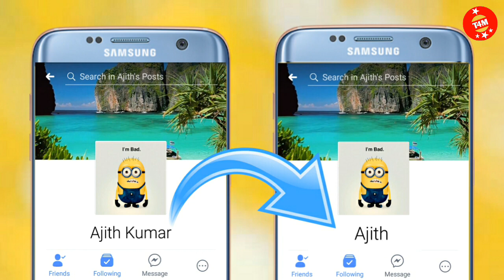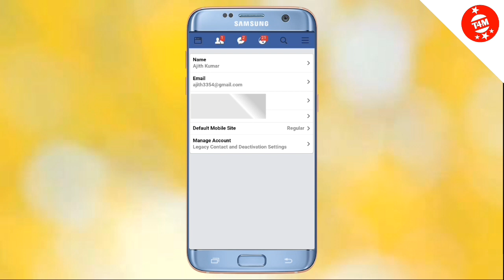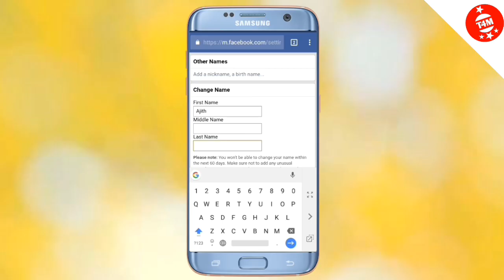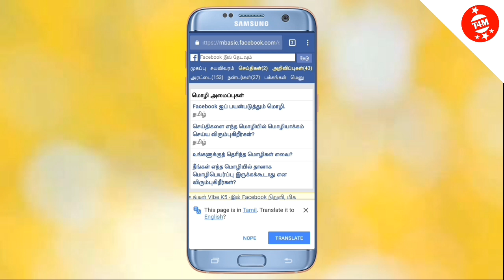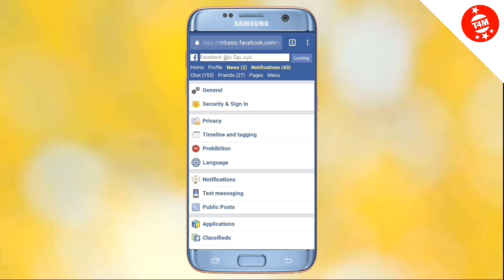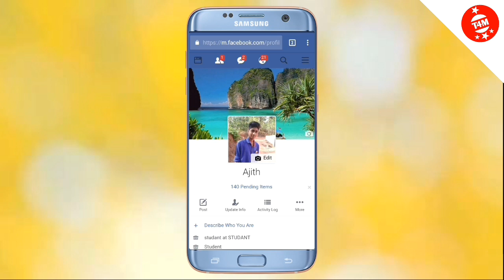Facebook-ൽ സിംഗിൾ name മാത്രമായി കൊടുക്കണോ ? Malayalam Tech Tips 2017-18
©NOTE : All Content used is copyright to Tech 4 malayalam™. Use or commercial Display or Editing of the content without Proper Authorization is not Allowed ✔